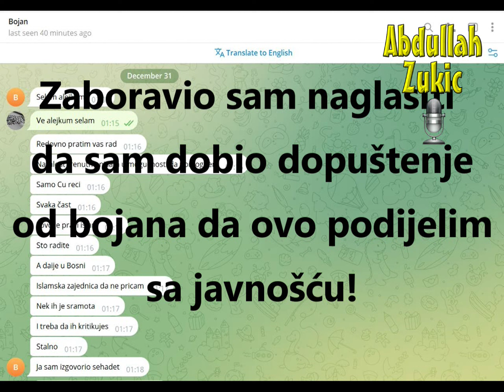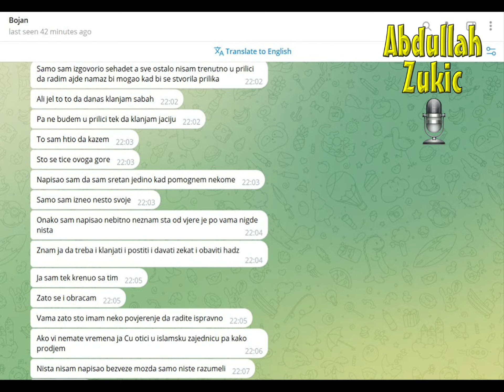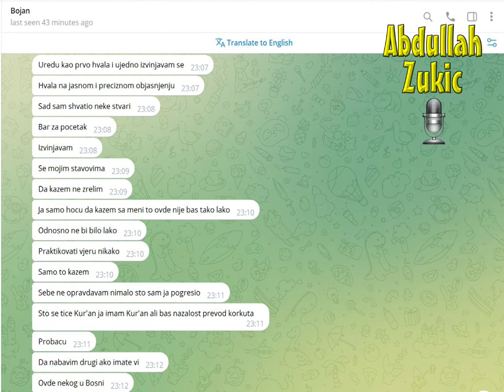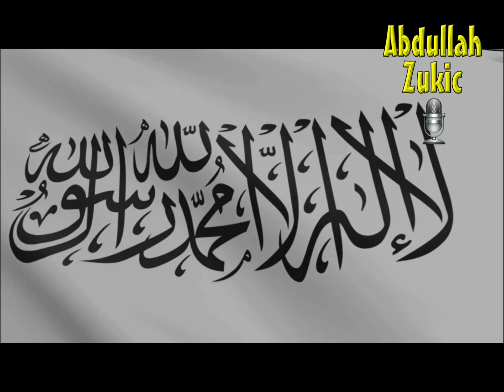ZA ONE KOJI ŽELE PRIMIT ISLAM KAKO TREBA (pogledaj info videa)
Ovo je moj odgovor na pitanje insana koji je mislio da je primio islam, kojeg su zavarali i prevarili oni koji glume učene.
U ovom odgovoru mogu naučiti nemuslimani kako da prime islam i da budu sigurni da su muslimani nakon toga.
Iz ovog odgovora mogu uzeti pouku i oni koji sumnjaju u svoj islam da li ga imaju ili ne.
U ovom odgovoru mogu naučiti oni koji druge "uvode" u islam na šta su sve dužni pomenuti i podučiti onoga koga zavaravaju pukim "izgovorom" šehadeta da se postaje musliman.
U ovom odgovoru je dokaz "mudracima" koji celofane davu kako se sa direktnošću postiže više nego celofanjenjem.

Proširite do drugih ovaj odgovor gdje možete i imate priliku. Borite se sa mnom zajedno protiv zabluda i podvala!